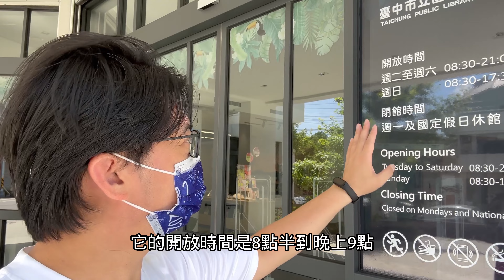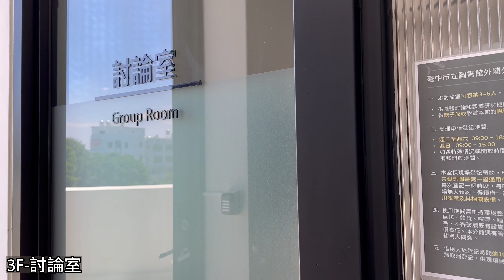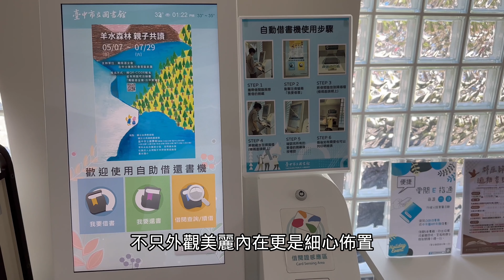特色圖書館EP.1 外埔圖書館 | 閱讀小白宮超Chill環境，時光靜謐流逝，居然坐了半天！真令人嚮往外埔生活！| 圖書館 介紹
台中隱藏版小白宮，山川美景盡收眼底，
度過超放鬆時光，瞬間變半天。
遠離喧囂，與田園山景共度閱讀時光，
真令人嚮往外埔生活！

臺中市立圖書館外埔分館
地址 : 台中市外埔區甲后路三段1060號
開放時間 : 8:30 - 21:00 (週一公休)